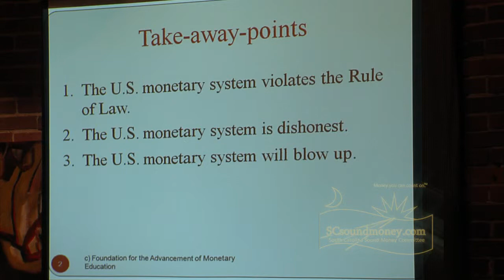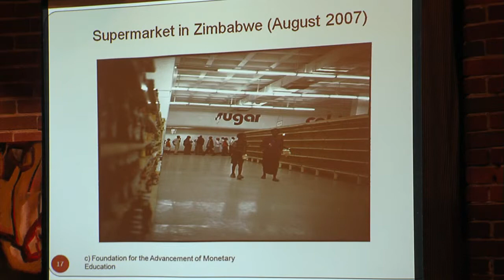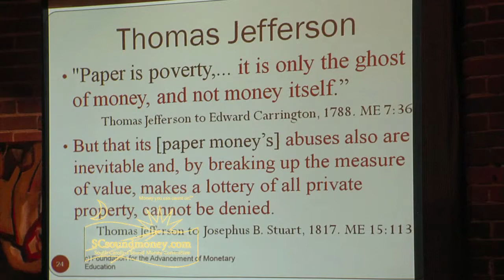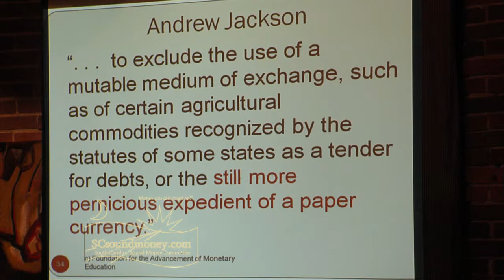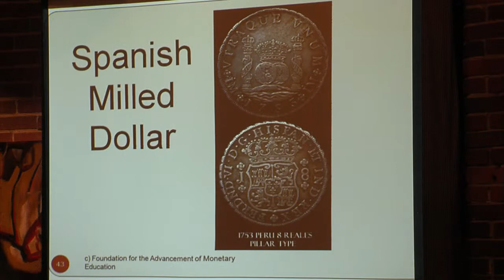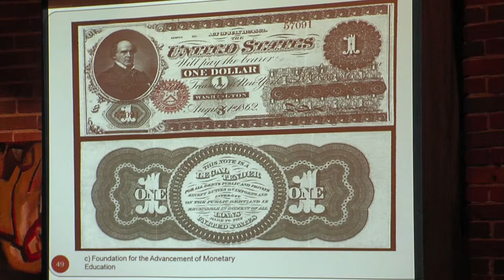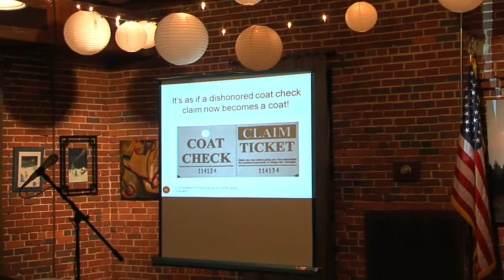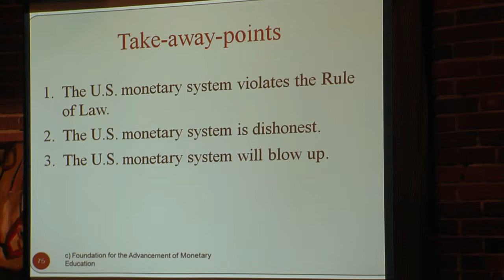Pt6-South Carolina Sound Money Committee(SCSMC) Gold & Silver as $ February 7th 2011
Introduction and overview by Dr. F. Steven Isom, Ed.D. Chairman of the SCSMC with the first speaker Thomas "Tom" Moore.  The main speakers include Geoffery Turk of Goldmoney.com live via teleconference from London, England.  Dr. Edwin Vieira, Jr. Ph.D., J.D. and this country's leading scholar on legal and constitutional
issues relating to Money speaking with the group live from Manassas, VA .  Dr. Larry Parks, Ph.D.Executive Director FAME, Foundation for the Advancement of Monetary
Education, New York, NY. Also, Doug Tjaden, Director of Business Development - MassMetal LLC is introduced by Dr. Buddy Witherspoon, D.D.S. a SCSM committee
member.  Patricia Wheat SCSM committee member introducing Geoffery Turk.